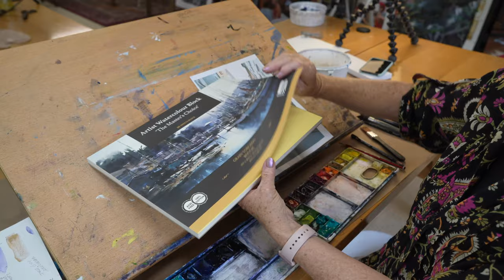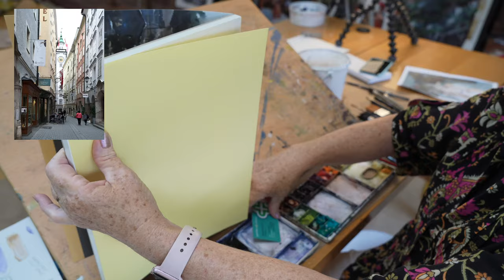Sketch and paint this beautiful street scene from Salzburg. Step-by-step instruction. Free photo.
The trick with this view is to know what to leave out! A beautiful street in Salzburg proves to be an awkward subject, so watch me make a right royal mess!

BRUSHES
Best Ever Watercolour Mops: used by Joseph Zbukvic
Aquario Brushes - Mop #14 and Mop #18

Pack of brushes various sizes

Wide Brushes

Smaller Mop Set

Golden Taklon Wash Brush Set

Rigger from Amazon

PAPER USED IN THIS VIDEO:
Baohong Paper

Introduction Set – 5ml tubes: (small) Daniel Smith Extra Fine Watercolours (This intro set is a good selection to start with, although consider adding burnt umber and burnt Sienna)

Below: Individual tubes 15ml (large)

Lemon yellow
Permanent Orange
Alizarin Crimson
Perylene Scarlet
Carbazole Violet
French Ultramarine
Cobalt Teal Blue
Manganese Blue Hue
Permanent Green
Burnt Sienna
Burnt Umber
Lunar Black

Below is a list of all my watercolors; although not all are in in my current palette

Lemon yellow
Cadmium Yellow Medium Hue
Aureoles
French Ochre
Permanent Orange
Perylene Red
Quinacridone Magenta
Alizarin Crimson
Moonglow
French Ultramarine
Pthalo Blue
Indathrone Blue
Cobalt Blue
Manganese Blue
Cobalt Teal Blue
Undersea Green
Sap Green
Green Apatite Genuine
Perylene Green
Burnt Tigers Eye Genuine
Transparent Red Oxide
Burnt Sienna
Burnt Umber
Sepia
Paynes Grey
Lamp Black

VIDEO GEAR
Sony A7C
Rode Microphones